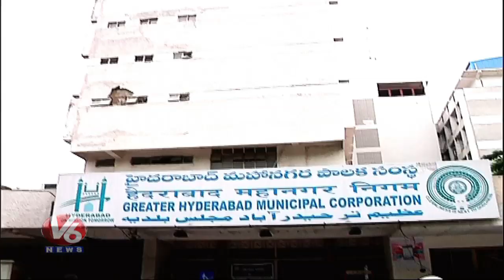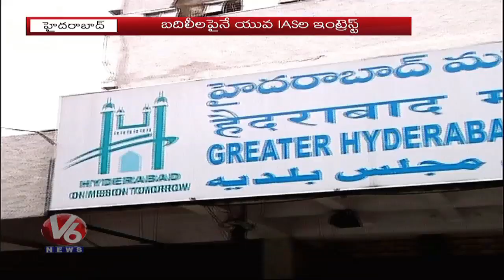Young IAS Allocations For Hyderabad Development, Young IAS Officers In Transfer Mood | V6 News